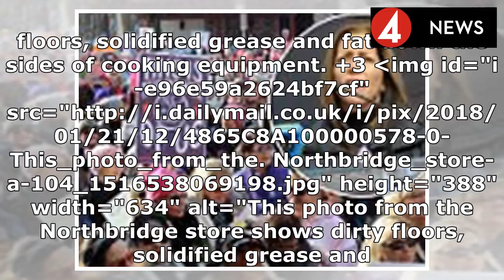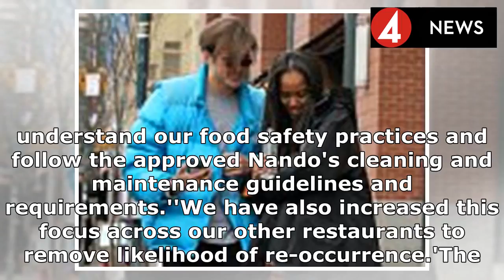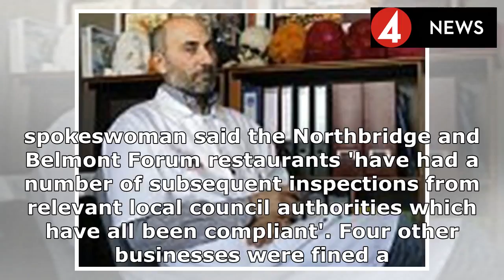Peri-peri bad! Nando's restaurants busted having mouldy tiles, solidified grease and 'extremely hig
Peri-peri bad! Nando's restaurants busted having mouldy tiles, solidified grease and 'extremely high rodent activity' | News Today 2018